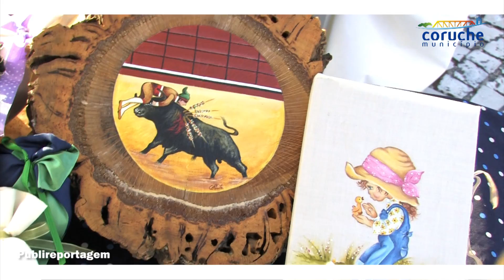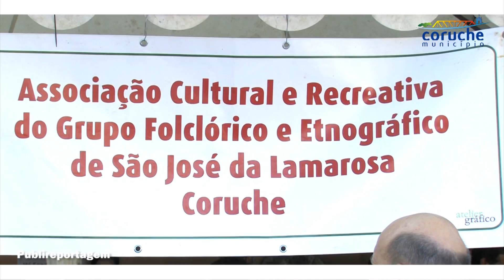Festas em Honra de Nossa Srª do Castelo @Coruche - Inauguração (14.08.2013)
As Festas em honra de Nossa Senhora do Castelo, em Coruche, foram oficialmente inauguradas no passado dia 14. A edição deste ano tem como tema "Tradições e Romarias". Uma parceria entre a Comissão de Festas, Câmara Municipal de Coruche, Juntas de Freguesia e Associações.